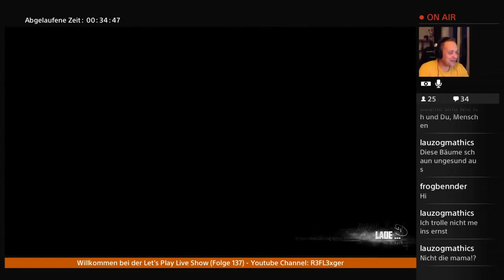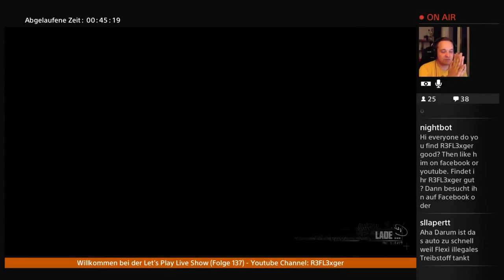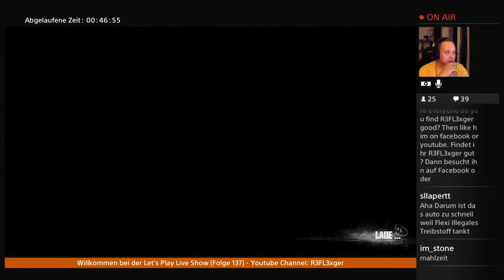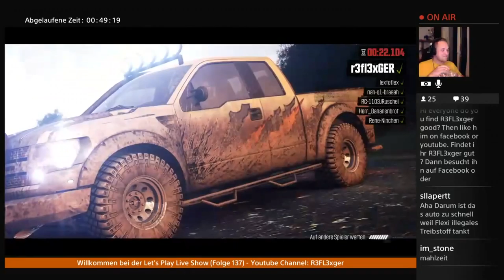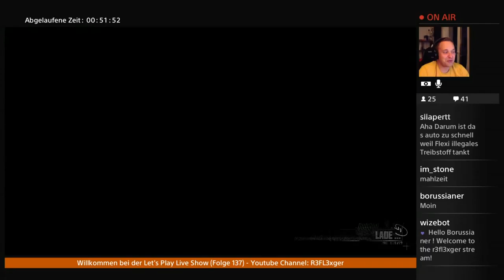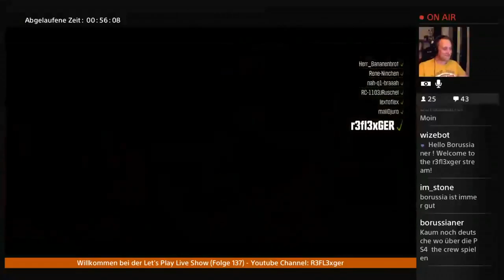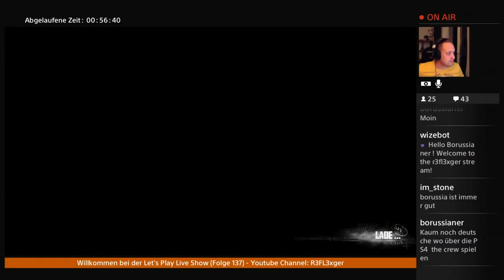Let's Play Together The Crew(2.0)#2 Augen auf im Strassenverkehr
The Crew LPT Runde 2 noch mal zum anschauen , viel spaß euch dabei !!